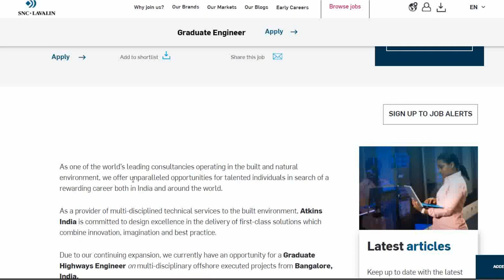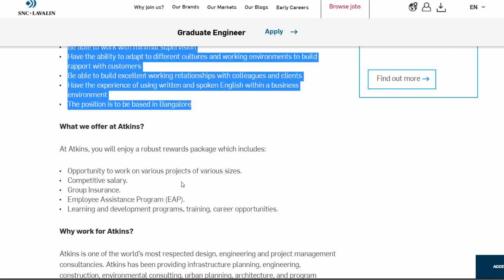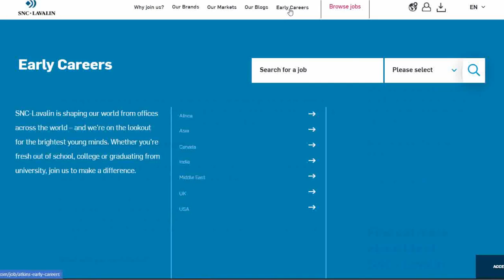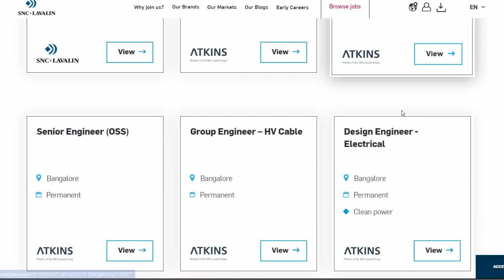SNC-Lavalin Atkins recruitment 2022 | Civil Engineer Fresher Jobs 2022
APPLY LINK :-
Atkins jobs
1

The average Atkins salary ranges from approximately ₹2.6 Lakhs per year for a Technical Coordinator to ₹ 29.9 Lakhs per year for a Project Manager. Salary estimates are based on 1.6k Atkins salaries received from various employees of Atkins. Atkins employees rate the overall salary and benefits package 3.7/5 stars.
Atkins Graduate Engineer salary in India ranges between ₹ 4 Lakhs to ₹ 6.5 Lakhs with an average annual salary of ₹ 5.1 Lakhs.

atkins recruitment process
atkins snc lavalin careers
diploma jobs 2022
engineering mechanics
इंजीनियर
computer engineering
engineering physics
engineering status
gate academy
genetic engineering
engineer video
mechanical engineering jobs
transportation engineering
irrigation engineering
engineering thermodynamics